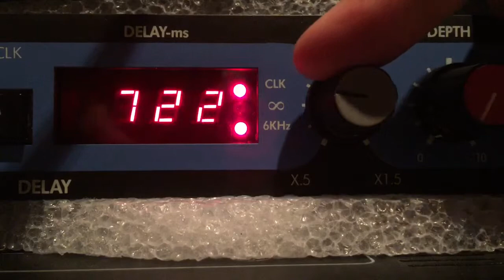Lexicon PCM controlling tempo of TR-606 drum machine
Just an experiment